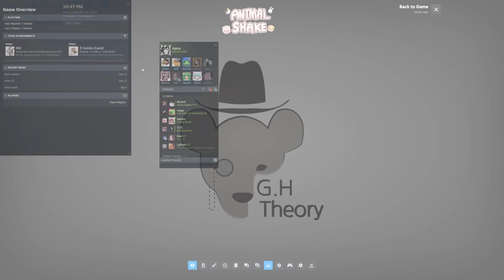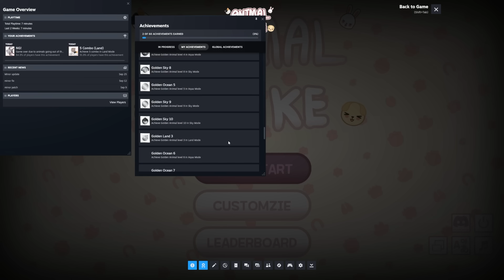Suika, but losing crashes the game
Alpharad Platinum is...